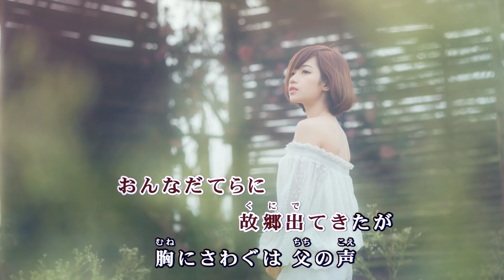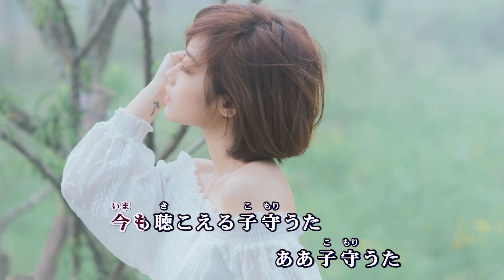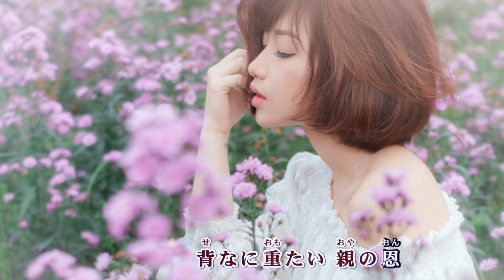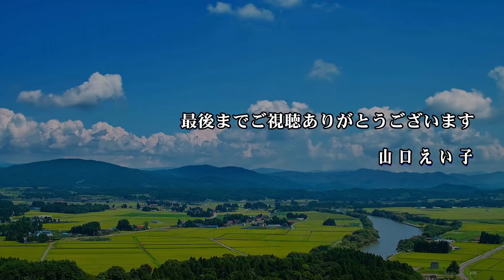父娘うた / 西川ひとみ Cover：山口えい子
2018年2月14日発売　西川ひとみさん「父娘うた」
・作詞：原 文彦　・作曲：宮下健治　・編曲：伊戸のりお